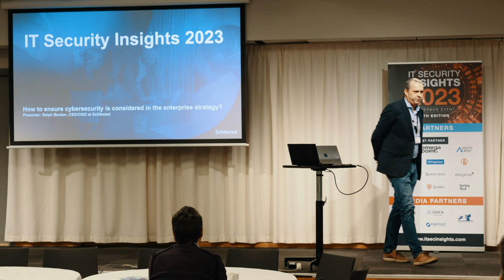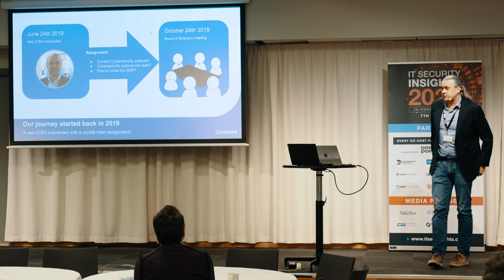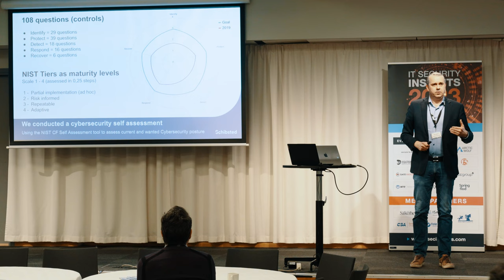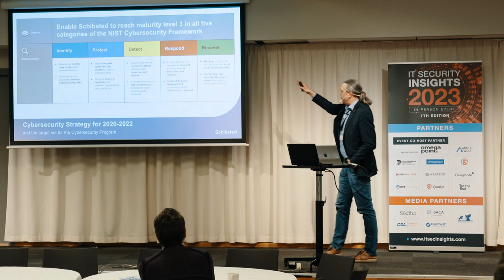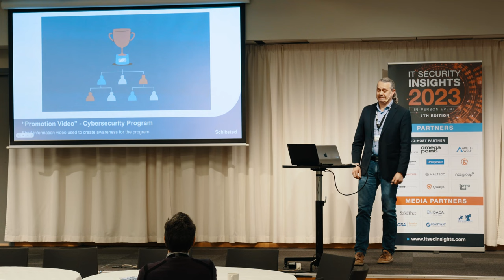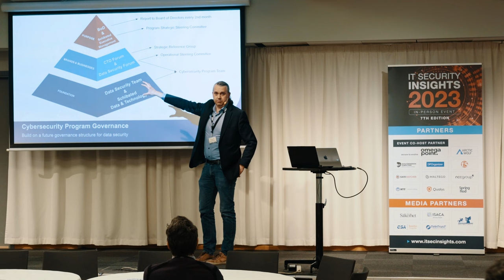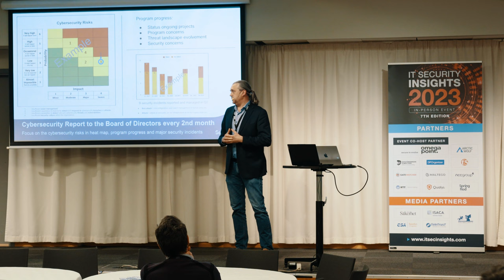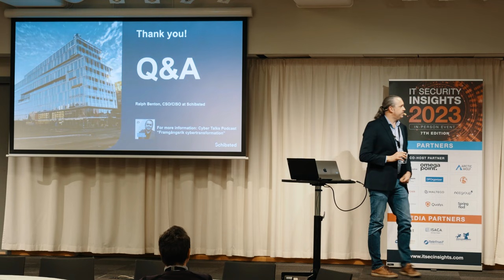Ralph Benton's IT Security Insights 2023 Keynote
Presentation By Ralph Benton CISO, Schibsted Media Group at IT Security  Insights 2023, March 29 in Stockholm.